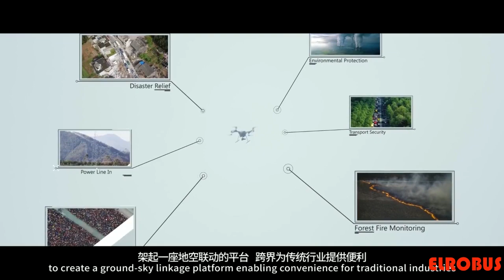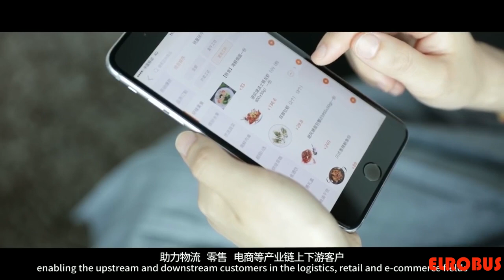Испытания воздушного такси в Австрии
В Австрии испытали воздушное такси EHang 216

 Аэромобиль успешно совершил несколько взлетов и посадок с пассажирами на борту на футбольном поле венского стадиона "Дженерали арена".

Мы считаем, что более чем через сотню лет после изобретения двигателя внутреннего сгорания, действующие автопроизводители находятся на перепутье и сталкиваются со значительными отраслевыми проблемами.